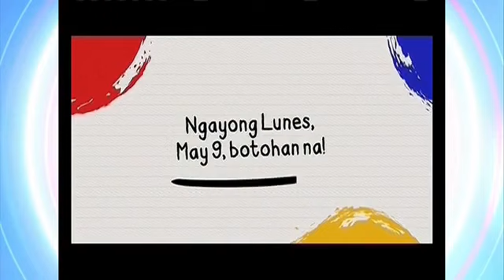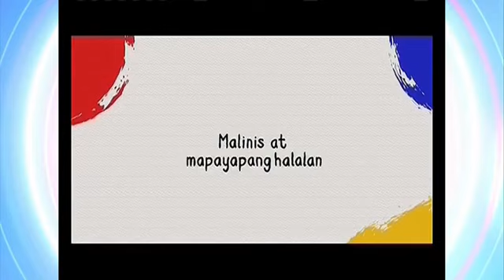TV Commercial Break October 4